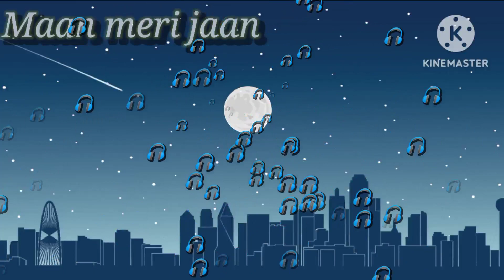Bollywood lofi slowed × reverb Hindi lofi songs.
Bollywood lofi slow and revarb Hindi lofi songs.

NOTICE--

and educational purposes. Bollywood Love Mashup song II Lofi Beat II non stop song II drive and study music

trendingsongs bestloftmusic ton 10.